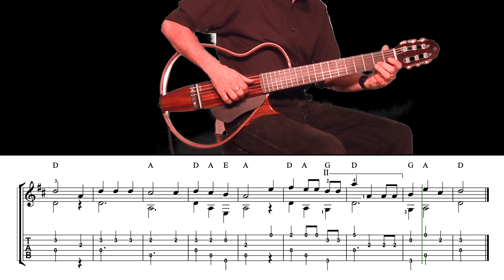We Wish You A Merry Christmas mit Noten und TAB für eine einfache Gitarre solo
Das vierzehnte Stück aus meinem Weihnachtsliederbuch für eine einfache Gitarre solo.

00:00 Intro
01:20 Das Lied
02:29 Outro